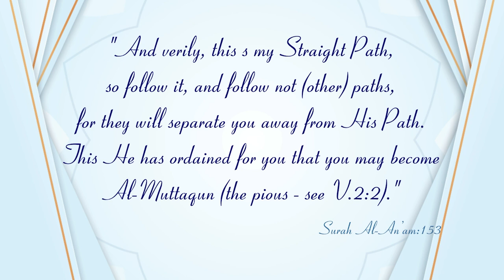New Series┇Jadeed Manahij ke Haqeeqat (Dars:31)┇Shaykh Abdul Wahid Umari Madani